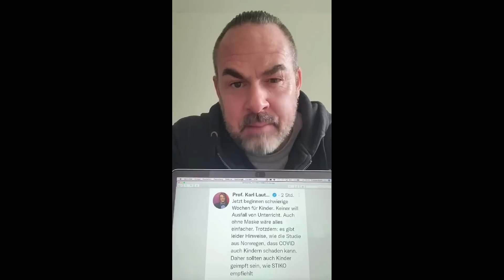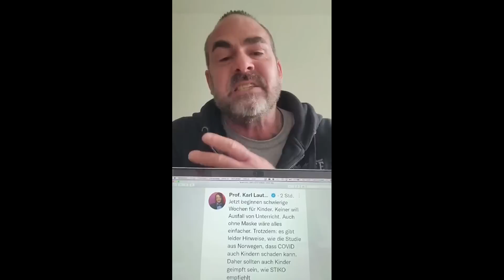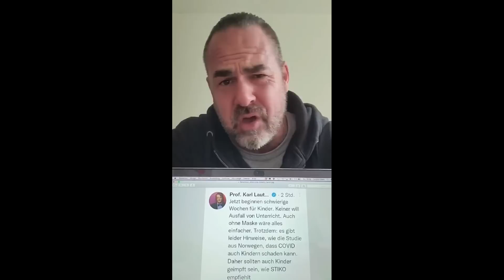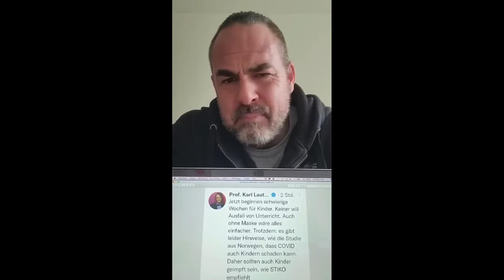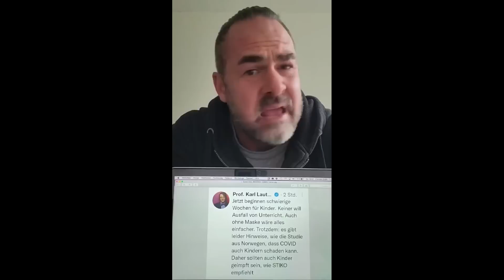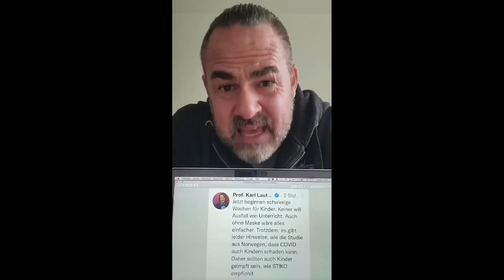Carsten Stahl - "Lassen Sie die Kinder in Ruhe Herr Lauterbach!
Dies ist nicht der Kanal von Carsten Stahl.
Die Intention hinter dem Teilen seiner Videos was er auch befürwortet und fordert ist andere Menschen über Misstände und soziale Ungerechtigkeiten in Bereichen Politik und besonders Kindesmissbrauch und Kinderschutz wo Herr Stahl besonders engagiert ist aufzuklären. Soziale Ungerechtigkeiten sowie Kinderschutz bzw. Kindesmissbrauch sind in der Politik ein Tabuthema. Deshalb halte ich es für wichtig seine Videos zu teilen und die Probleme aufzuzeigen. Auf diese Weise können mehr Menschen erreicht werden und Impulse zum Nachdenken sowie Eigeninitiative gegeben werden.
Der Kanal ist weder monetarisiert, noch Mitglied im YouTube Partnerprogramm d.h. es werden keine Einnahmen mit den Inhalten anderer erzielt.
Der Austausch, die Beschreibungen und die Promo auf allen sozialen Medien nimmt viel Zeit in Anspruch.
In vielen Fällen werden die Videos geschnitten oder Passagen zusammengefügt.
Die Quellen, die für das Teilen der Videos herangezogen werden sind die folgenden Social-Media-Kanäle von Carsten Stahl.